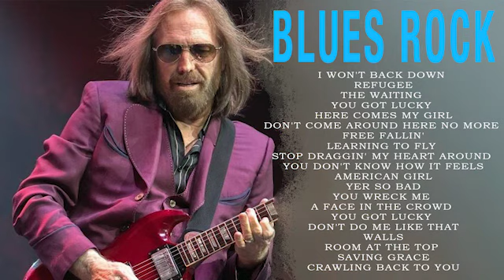The Very Best Of Tom Petty 2018 Tom Petty Greatest Hits Full Album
Blues Music With Good Footage #